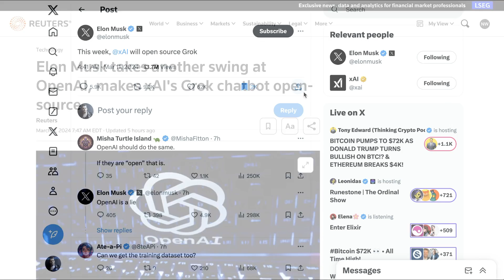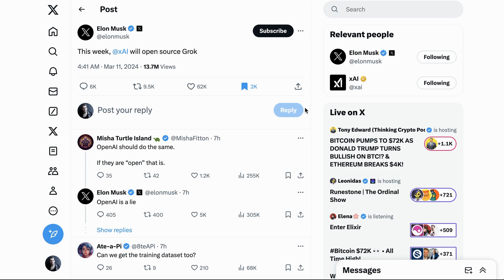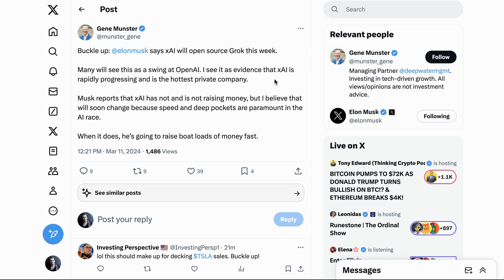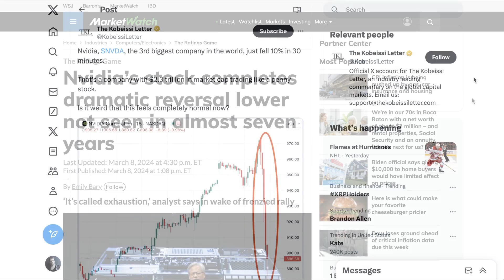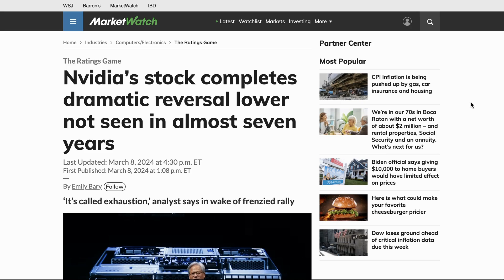Grok Going Open Source This Week Says Elon Musk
Elon Musk announces Grok's open-source transition amidst his battle with OpenAI. This move, framed as a commitment to AI's open future, contrasts with accusations against OpenAI for prioritizing profit over mission. As the AI landscape evolves, this development marks a pivotal moment in the ongoing discourse on AI openness and accessibility.